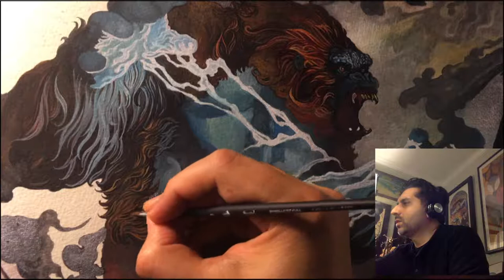Shanth Enjeti Art | Chill Stream and Painting | New "Set"